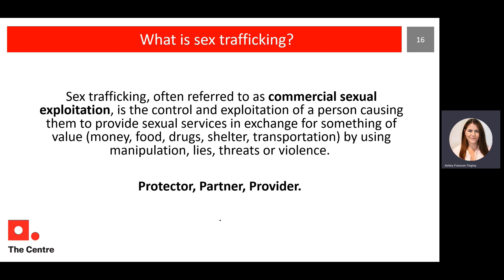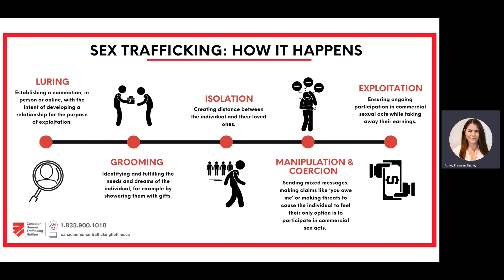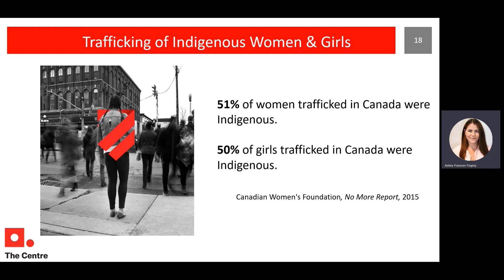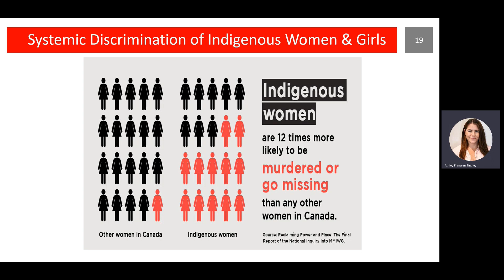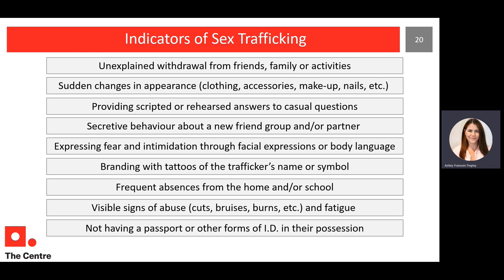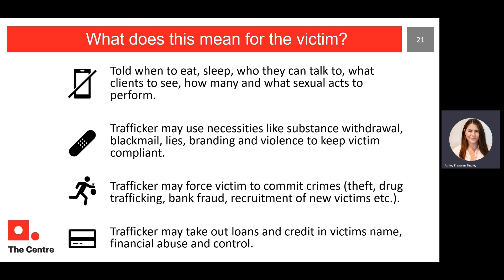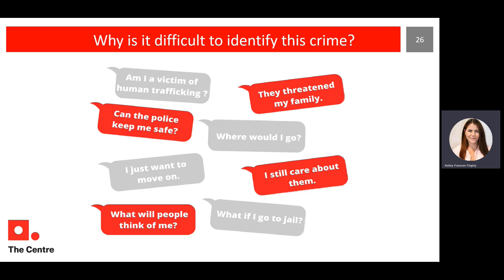Human Trafficking in Casino Gaming: Session 2 - Sex Trafficking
This 6 module free training covers

- Introduction to Human Trafficking
- Sex Trafficking
- Labour Trafficking
- Prevalence of Human Trafficking
- How Trafficking can intersect with Gaming and Hospitality
- Tools and Resources for the Gaming Sector

Thanks to the Canadian Centre to End Human Trafficking for producing this training package.

to register for the free course.